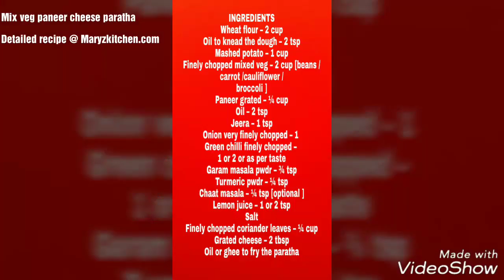How to make vegetable paratha /Mix veg chessy paratha recipe/Breakfast recipes / Paratha recipes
INGREDIENTS
 Wheat flour – 2 cup
 Oil to knead the dough – 2 tsp
 Boiled , peeled and mashed potato – 1 cup
 Finely chopped mixed veg – 2 cup [beans /carrot /cauliflower /broccoli ]
 Paneer grated – ¼ cup
 Onion very finely chopped – 1 [ optional ]
 Green chilli finely chopped – 1 or 2 or as per taste
 Chaat masala – ¼ tsp [optional ]
 Lemon juice – 1 or 2 tsp
 Salt
 Finely chopped coriander leaves – ¼ cup
 Grated cheese – 2 tbsp
 Oil or ghee to fry the paratha
PREPARATION
1. Mix wheat flour + salt + oil + water and make a soft dough and keep aside for sometime.
2. Steam the mixed veges for 5 mins .[ there should be no water .
3. Heat 2 tsp oil in  pan ,add jeera ,let it crackle .
4. Lower the flame and add salt + turmeric + garam masala pwdr andstir fry .[ don’t burn ]
5. Now add the onions and fry till light brown .
6. Add the steamed veges and stir fry for a minute .
7. Add the mashed potato and mix .
8. Add cheese + paneer + lemon juice  and mix well .
9. Finally add the coriander leaves and mix well .
10. The mixture will thicken .Allow it to cool.

METHOD
Divide the dough into equal balls.
Roll the dough into small circle and place enough of mixture in the centre..
Bring the edges of the dough together in the centre and pinch it.
Flatten this ball and roll into thick parathas by dusting dry flour.
Heat the tava or non stick pan.
Place the paratha on it .
Fry on both sides by drizzling little ghee or oil.
While frying press it with a spatula.
Once done remove it.
Serve hot with home made butter , curd, pickle, onion or sweet chutney and green chutney.
NOTES
1. The potato mash should be smooth like a dough .You can grate the boiled potato ..
2. While rolling the parathas , roll it gently by dusting flour, so that it does not break.
3. The dough should be soft so that it is easy to roll.
4. Instead of stuffing we can knead all the ingredients together and make parathas without stuffing.